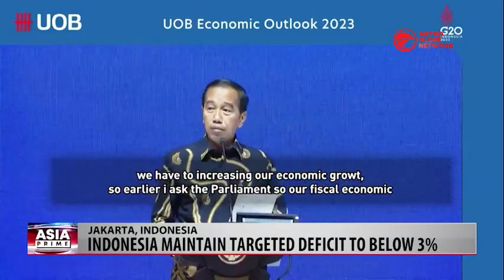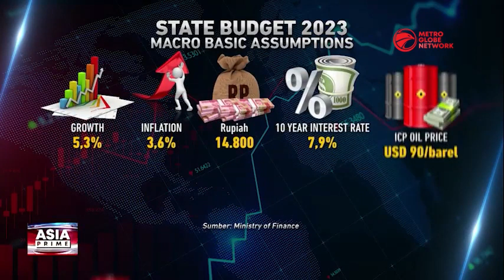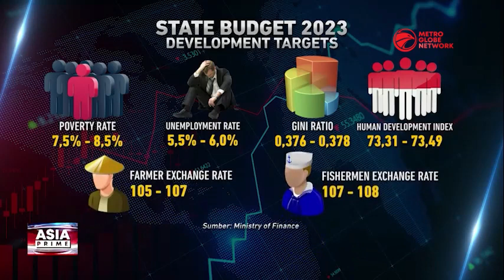Indonesia's 2023 State Budget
The Indonesian house of representatives passed the 2023 state budget bill into law, restoring a targeted deficit of below 3% from the GDP and according to Indonesian finance minister, Sri Mulyani Indrawati, the state budget will be financed with caution amidst the current global economic uncertainty.